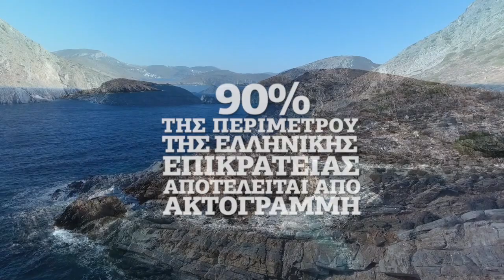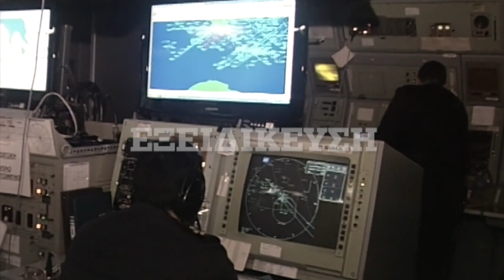Πολεμικό Ναυτικό - Μέγα το της Θαλάσσης Κράτος